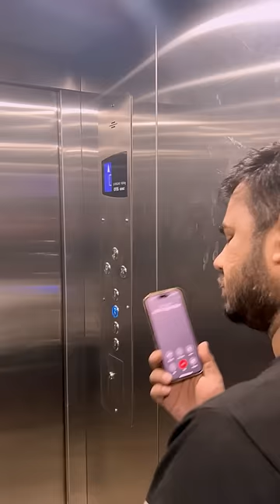Mini Vlog Dr Amir 170 | I received an emergency call 😯minivlog